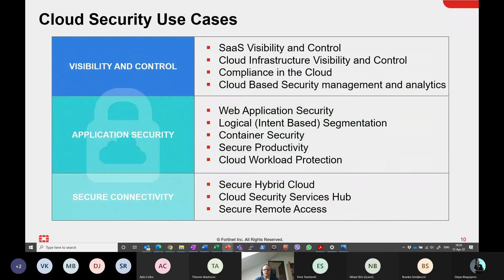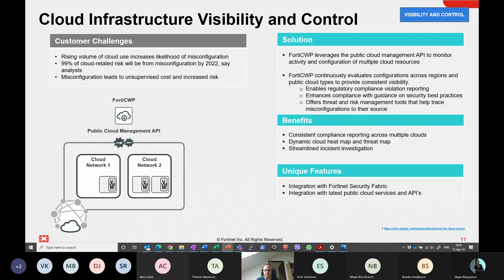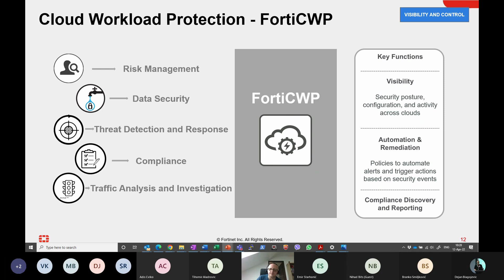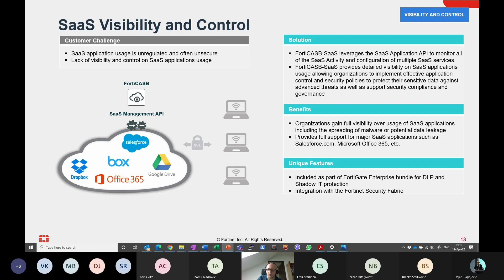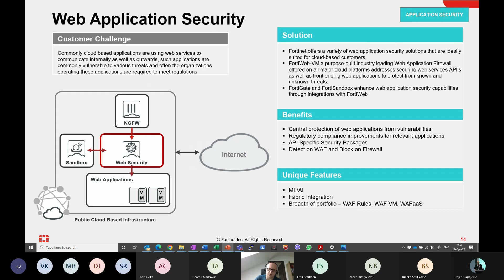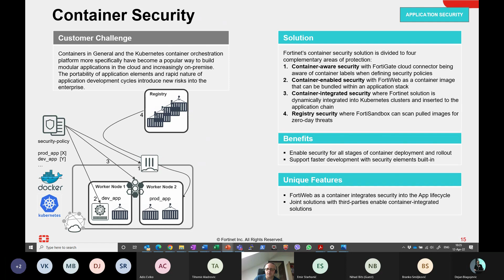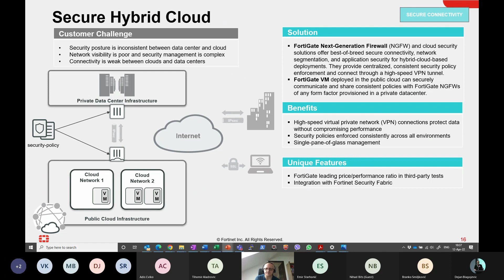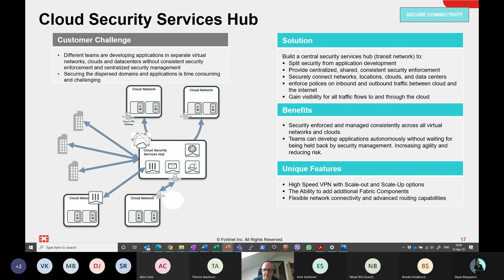Fortinet: Dynamic Cloud Security II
Drugi dio radionice [Dynamic Cloud Security] Security, Visibility and Control of Public Cloud Infrastructure and Workloads, koju smo održali 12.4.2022.

Predavači:
Dario Marušić, Presales Engineer, Exclusive Networks
Dejan Blagojević, Presales Engineer,  Exclusive Networks